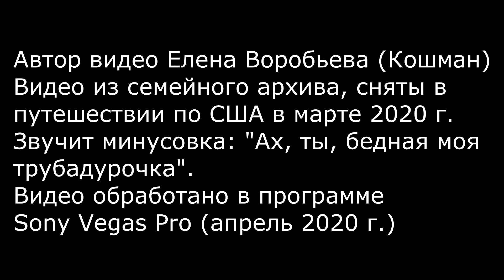I love you my heart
Капелька солнца в холодной воде. Немного признаний в любви во время путешествий по США.